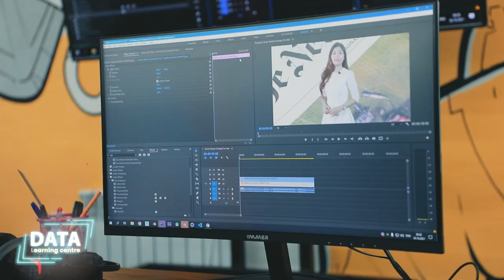🎥 "Operatorlikka asoslangan video montaj" kursi dars jarayoni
👨🏻‍💻 Dars mashg'ulotlarini soha mutaxassisi Bekzod Abdullayev olib boradi.

Kursda o'qish uchun hoziroq ro'yxatdan o'ting  yoki menejerlar bilan bog'laning!